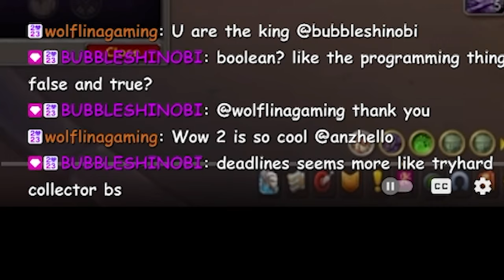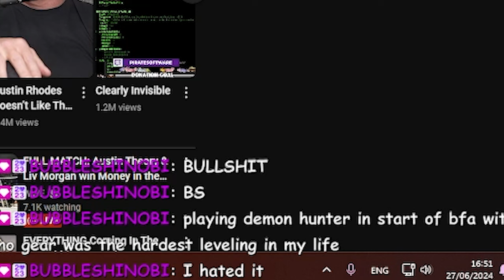The MUST-DO Things Before War Within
☝️VLOGS: @Anzhelo
🎮VODs: @AnzheloVods